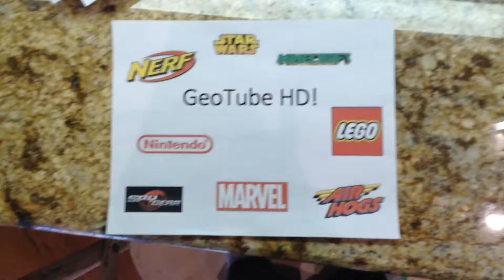May The 4th Be With You Star Wars Birthday Commercial!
Do you Want To Celebrate Star Wars birthday!?!